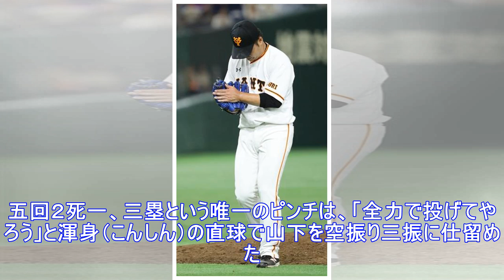【プロ野球】“ひ弱さ”返上 巨人・今村信貴、６７３日ぶりの白星 チーム連敗止める救世主に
【プロ野球】
“ひ弱さ”返上　巨人・今村信貴、６７３日ぶりの白星　チーム連敗止める救世主に
昨季のひ弱さが想像できないほど、マウンド上の２４歳は頼もしかった。今季初登板、初先発の巨人・今村が６回４安打無失点の快投。チームの連敗を３で止めた。自身６７３日ぶりの白星に「最高。もう出来すぎです」と...